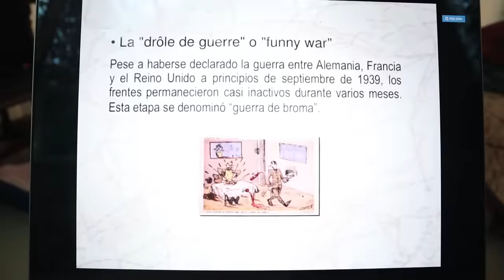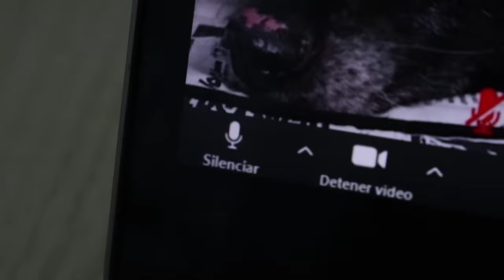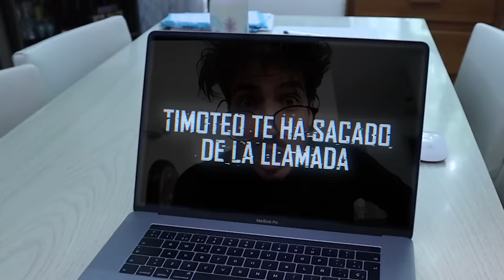Tipos de Profesores en Clases Online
El que expulsa a todos, la que no tiene internet, el que se queda dormido, y muchos más Profesores hay en las Clases Virtuales!!

Si sigues leyendo esto de verdad eres la mejor persona del mundo, eso quiere decir que en serio me quieres y que me apoyas Y TE LO AGRADEZCO UN MONTÓN!! 😭😭Si buscas apoyarme un poco más te dejo el enlace para convertirte en MIEMBRO de la GonzokoFam
Cuesta alrededor de $5 dólares americanos al mes y si lo quieres hacer me ayudarías bastante GRACIAS TE AMO

Ya de paso si estás leyendo esto y no te has suscrito al canal pues no se qué estás haciendo con tu vida, suscríbete y activa la campanita plox para que no te pierdas de ningún video mio